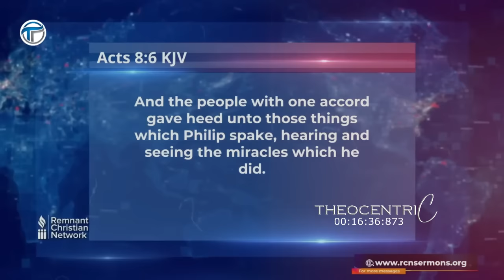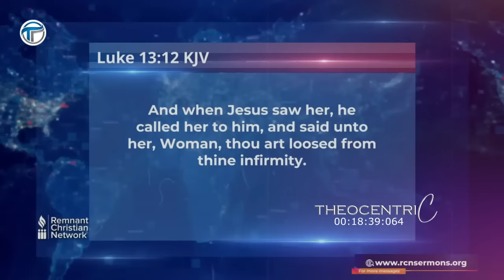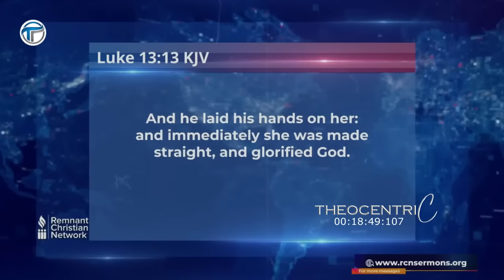WHAT PRAYING IN TONGUES FOR LONG HOURS DOES TO YOU - THE PRICE FOR POWER || APOSTLE AROME OSAYI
THE DIFFERENCE BETWEEN POWER AND AUTHORITY

WHEN YOU BEGINS EXCERCISE TO YOURSELF IN PRAYING IN TONGUES FOR LONG HOURS

This video will influence your believe system and help you allow the program of God in your life and keep the believer to be more conscious of how God moves.

We cannot do business with God without holiness, because our God Is Holy. Whenever you see someone that is comfortable with sin, it is because sin has deceived him.

Anytime a man sin consciously and willfully. he has to deny Jesus.

The Idea of salvation is an entry point into kingdom lifestyle. And the prove of a kingdom lifestyle is that you are in tune with your king and your life has become the reflection of your king.

The agenda of the devil in the last days is to make everybody to be a victim of seductive spirit.

One of the Symptoms that shows you are spiritually healthy is that you still feel uncomfortable when you sin.

The definition of a prophet is a mouthpiece of God, this is why the devil aim to attack prophets with a lying tongue.

In the days where falsehood is institutionalized truth will sound like error.

Truth is falling in the street the bible says and he that speaketh the truth maketh himself a prey; he is an endanger species.

It is when you're willing to pay that price that is a prove that you are worthy of Jesus.

► Footage licensed through Filmpac.com and Story Blocks

All scripture animations are derived from the King James Bible (KJV) or simply the Authorized Version (AV)